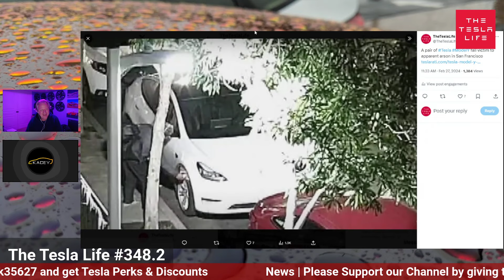TTL Express 348.2 Tesla Hate or Just Crime?